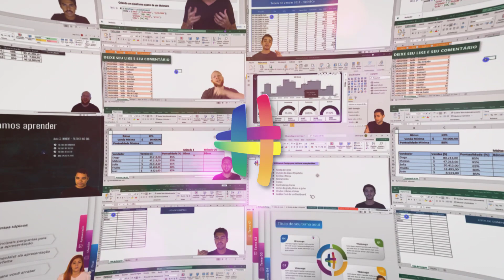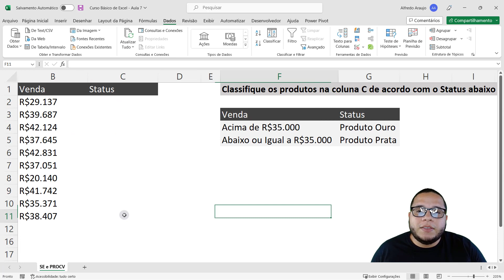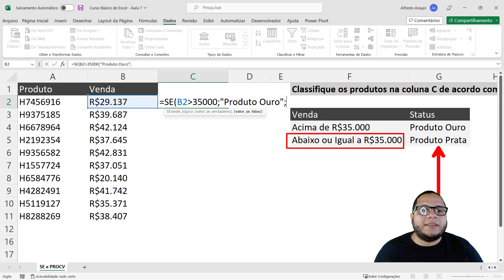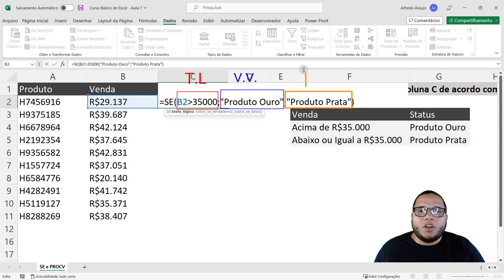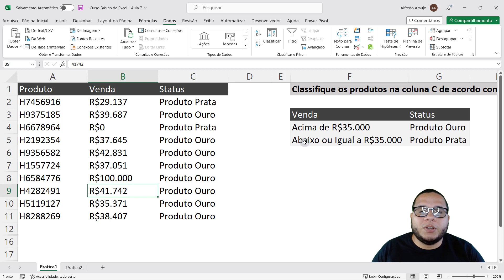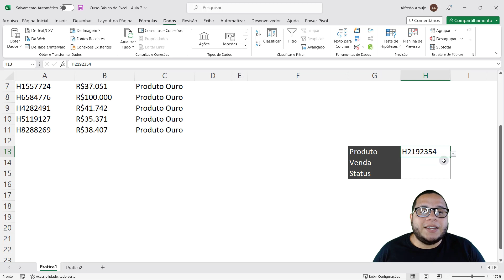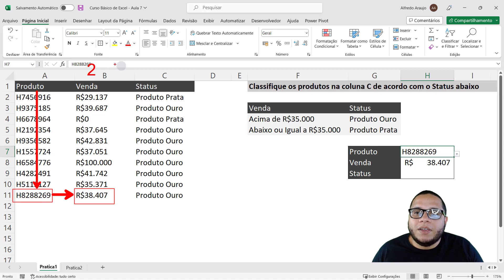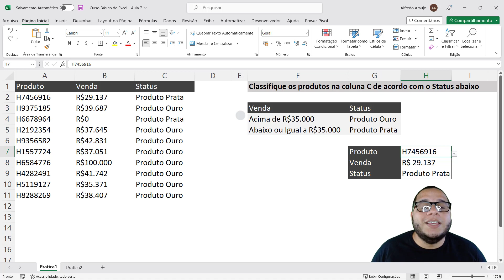Curso Básico de Excel - Office 365 - Aula 7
► Todos os Gráficos do Excel - Como Usar Cada um Deles - Parte 1

Fala Impressionadores! Hoje temos a nossa sétima aula do nosso Curso Básico de Excel – Office 365. Nessa aula vamos falar sobre funções importantes do Excel.

Vamos falar sobre as funções SE e PROCV, que são duas funções muito usadas e são muito importantes dentro do Excel.

A função SE Excel é uma função condicional que vai te retornar duas respostas com base na condição inicial. Então com ela você já consegue fazer uma verificação e dependendo do resultado pode retornar um valor para verdadeiro e outro para falso.

Essa é uma função muito útil e muito usada no dia a dia. E junto com ela não poderia faltar a famosa função PROCV Excel que é uma função de busca na vertical.

Essa função serve para buscar informações de forma automática dentro de uma tabela sem que você tenha que procurar de forma manual, o que em alguns casos levaria muito tempo.

Ainda mais pensando que temos bases de dados com 10.000 linhas por exemplo, que nem é tão grande, mas de forma manual levaria bastante tempo até encontrar essa informação.

E aí, bora aprender como usar PROCV e como usar função SE no Excel para impressionar?

Hashtag Treinamentos